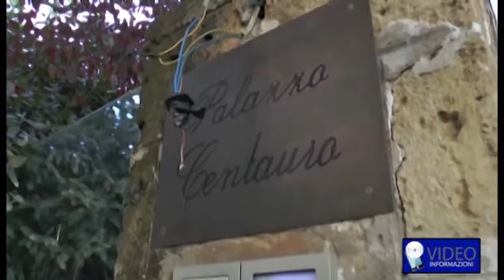Caserta, trovato l'autore del ferimento della escort